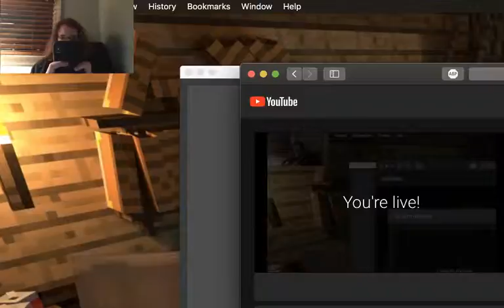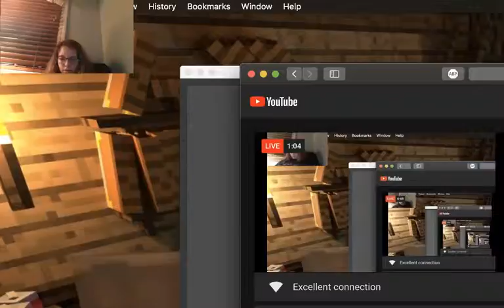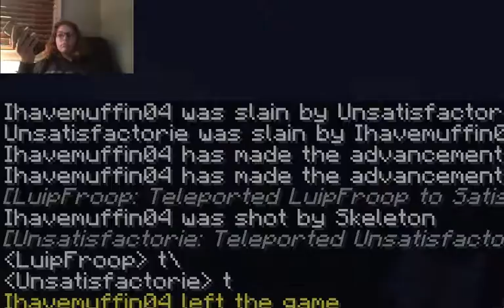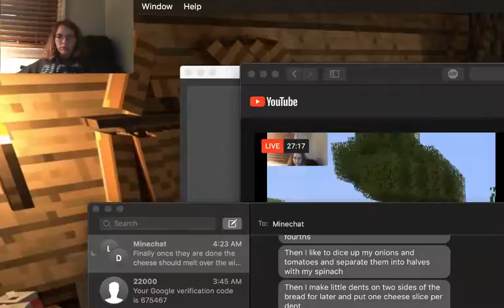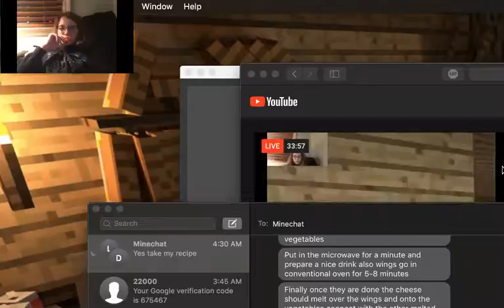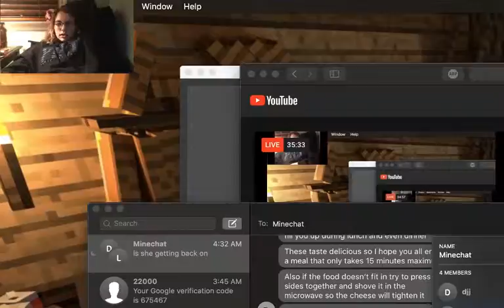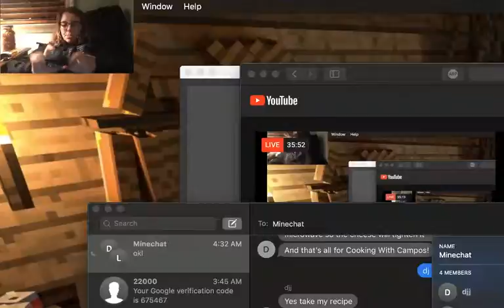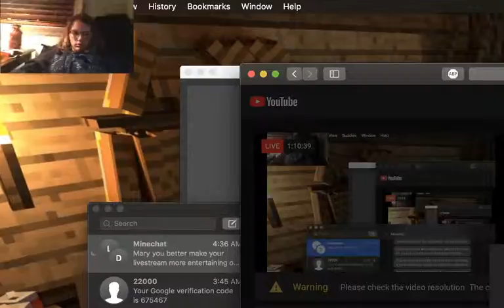VeganBoiz R Us